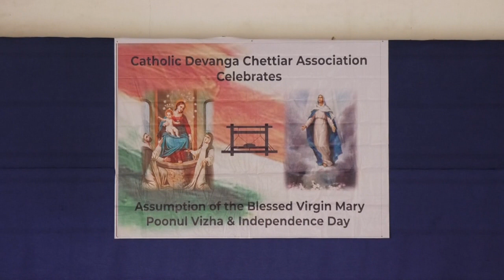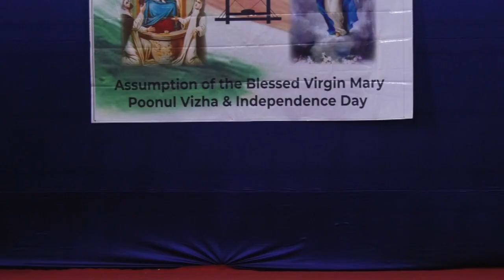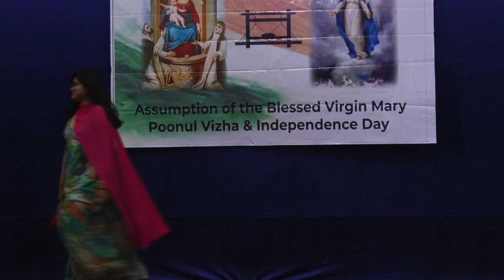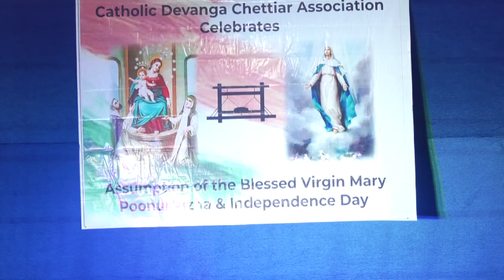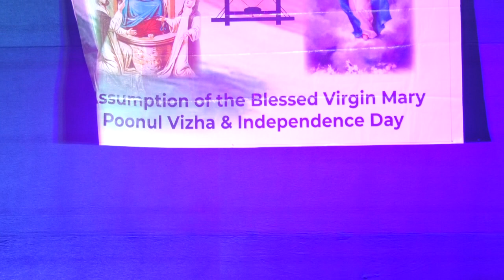Independence Day & Poonul Vizha Celebration by Catholic Devanga Chettiar Association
A cultural gathering on Independence Day.